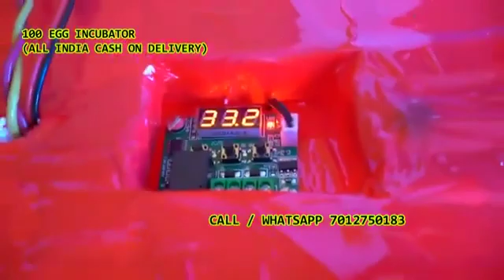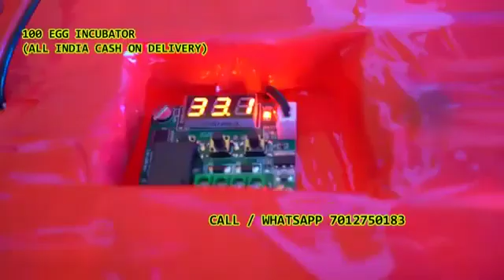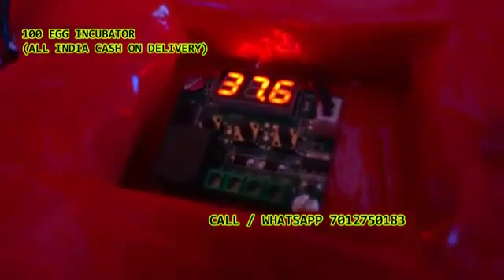100 Egg Incubator hatching machine Rachalapally Ramreddipally Revally Midjil